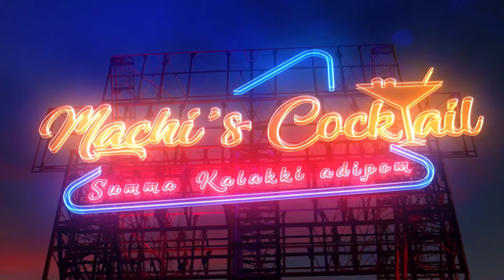Annathe Positive Review From America | அமெரிக்காவில் அண்ணாத்த | Rajinikanth | Nayanthara | Keerthi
Annathe in America. Ignore all negative reviews. Watch this family entertainer with family. A feel good brother sister sentiment movie.